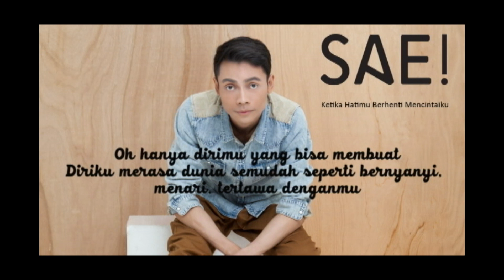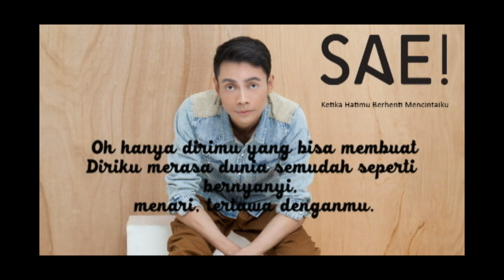SAE! - Ketika Hatimu Berhenti Mencintaiku (Official Lyric Video)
Official Lyric Video 'Ketik Hatimu Berhenti Mencintaiku' by SAE!

Lyrics :
Mengapa kisah yang ku rasa
Akan selamanya ternyata berbeda (berbeda)
Ku kurasakan lagi rasa seperti ini, tahukah kamu
Ketika hatimu berhenti mencintai aku
Merasa dunia tak seindah seperti dahulu
Saat kita berbagi rasa
Oh hanya dirimu yang bisa membuat diriku
Merasa dunia semudah seperti bernyanyi
Menari tertawa denganmu
Kuharap ini hanyalah mimpi
Bukan kenyataan, bukan sebenarnya namun.
Ku kurasakan lagi (rasakan lagi)
Rasa seperti ini, tahukah kamu (tahukah kamu)
Saat kita berbagi rasa (berbagi rasa)
Menari tertawa denganmu
Ketika hatimu berhenti mencintai aku merasa
Dunia tak seindah seperti dahulu saat kita berbagi rasa
Oh hanya dirimu yang bisa membuat diriku merasa
Dunia semudah seperti bernyanyi menari tertawa denganmu (menari tertawa denganmu)
Hanya denganmu, hanya denganmu, hanya denganmu